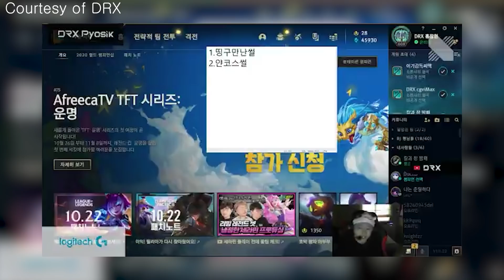[Part 1] G2 Jankos answers Q/A from the Korean fans feat. Faker, Pyosik | Ashley Kang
🤗 Expand me